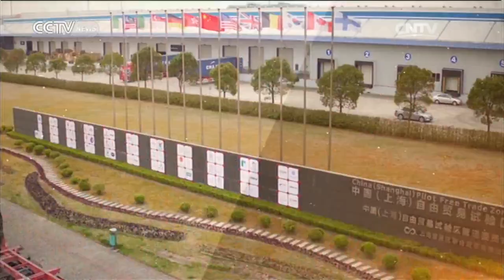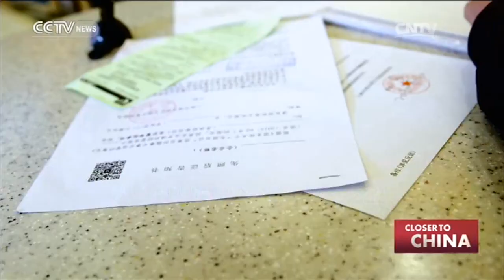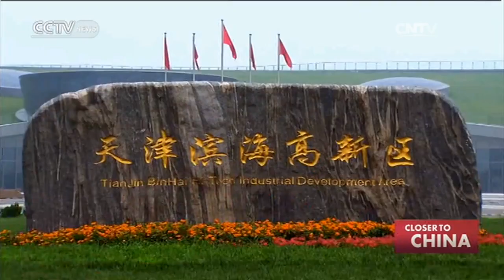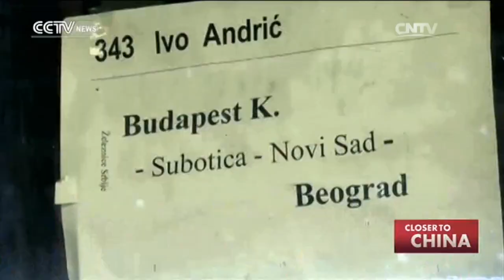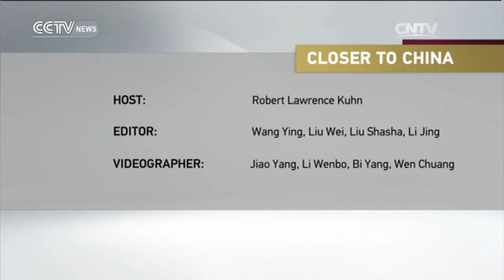Closer to China with R.L.Kuhn— Open Development 10/30/2016 | CCTV